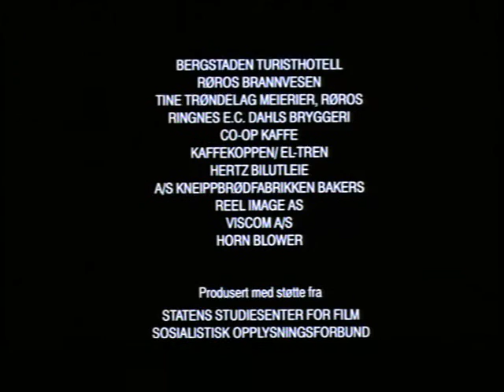Monument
En reise gjennom 350 års gruvehistorie.

En kortfilm av Kristin Seim Buflod laget i 1996.  Produsert av Espen Horn og Anders Graham. Kamera - John Andreas Andersen og Geir Hartly Andreassen, klipper - Sophie Hesselberg, lyddesign - Øystein Boassen.